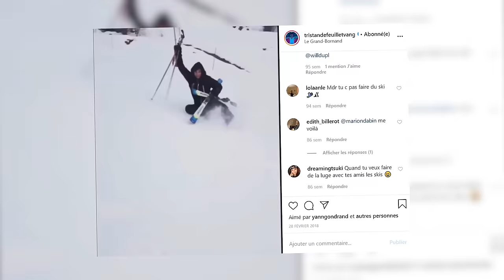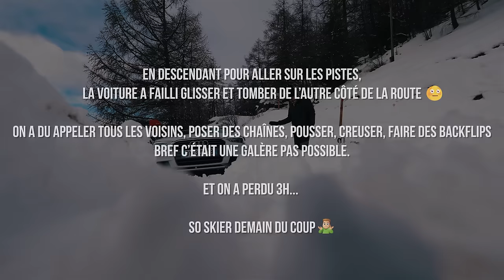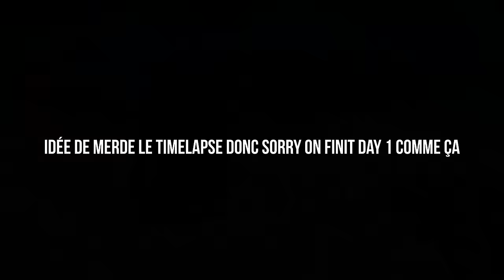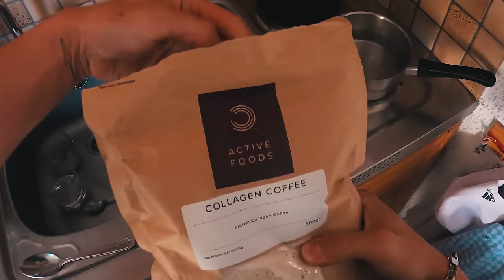72H POUR PISTE NOIRE !! (mdr j'ai jamais skié) ⛷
72H POUR PISTE NOIRE !! (mdr j'ai jamais skié) ⛷

Ayo family !

On se retrouve sur ce 5ème épisode des PracticeMakesPerfect où on essaie d'apprendre à faire du ski alors qu'on part du niveau débutant - 1 ! 😂

Objectif PisteNoire en 72h soit 3 jours de pratique...

Est-ce possible quand on a JAMAIS skié auparavant ? Vais-je passer plus de temps à manger la neige qu'à skier ? C'est ce que nous allons pouvoir constater ensemble aujourd'hui ! Enjoy family !

Pré-commande mon "petit" bébé de 500 pages "LES MENSONGES DU FITNESS" juste ici 👇🏽

Good Vibes Only. ☀️
Tous les programmes personalisés BEYOND FITNESS 🏋🏽‍♂️ (-20% avec le code "YT20")